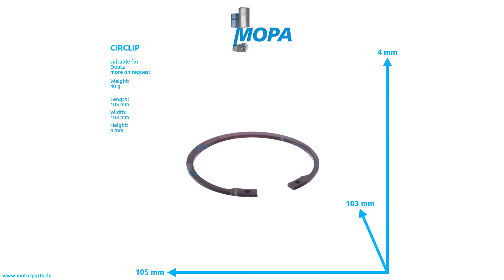01107862 - MOPA CIRCLIP suitable for Deutz engines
Like here CIRCLIP with the comparison number 01107862 suitable for Deutz engines.

0:00 Intro
0:08 360 View
0:28 Suitable engines, detail and dimensions
0:38 Outro
0:45 Contact us!